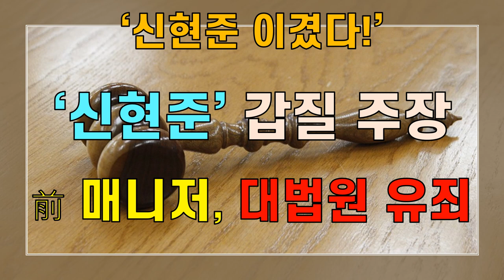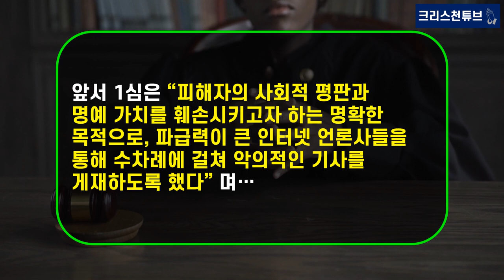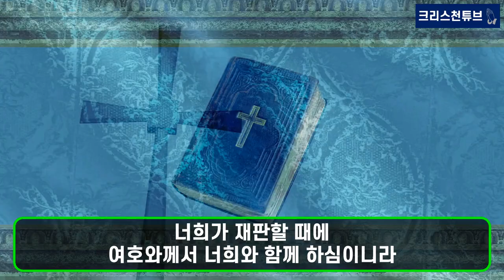[기독교 연예인] ‘신현준 이겼다!’ "신현준, 갑질·프로포폴" 주장한 전 매니저, 명예훼손 유죄 확정! 승소 축하합니다!